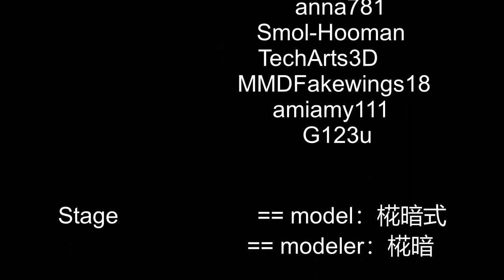[MMD] Ghost [Motion DL]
model,stage and effects credits in video.